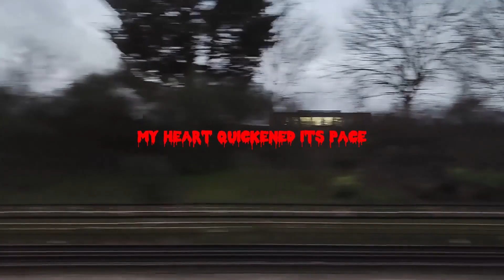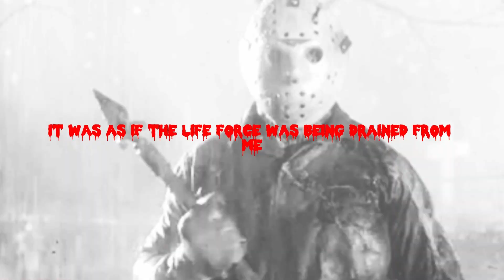3 True Ice Cream Truck Horror Stories With Rain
In this video, we're bringing you 3 True Ice Cream Truck Horror Stories with Rain Sounds! Sit back, relax and enjoy some heart-pumping, spine-tingling suspense as we take you on a wild ride down memory lane.

Remember when you would run to the ice cream truck every weekend? Well, in this video, we're sharing with you three horror stories from when we were ice cream truck drivers. Sit back, prepare to have your heartstrings pulled and your stomach twisted, and then enjoy the suspenseful (and thoroughly delicious) endings to these eerie tales.